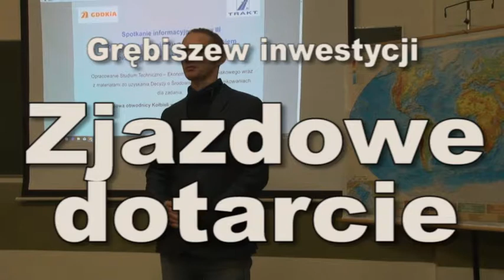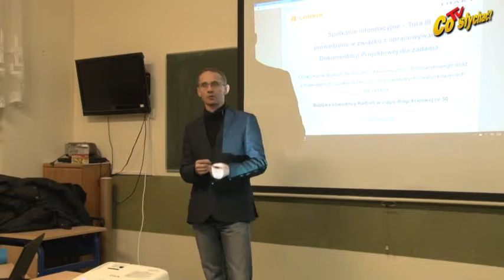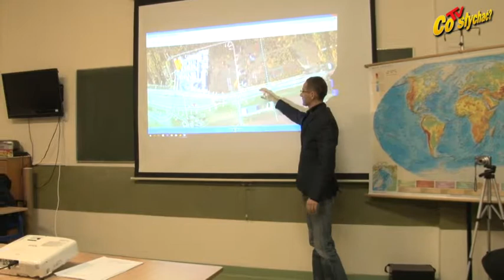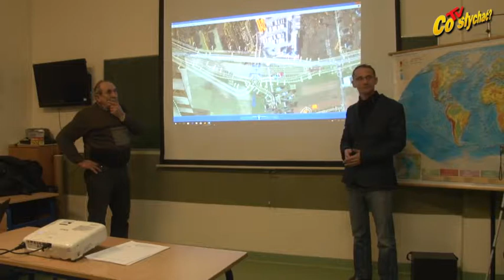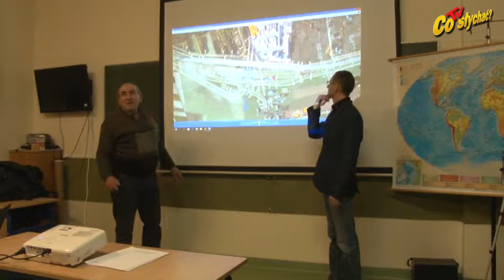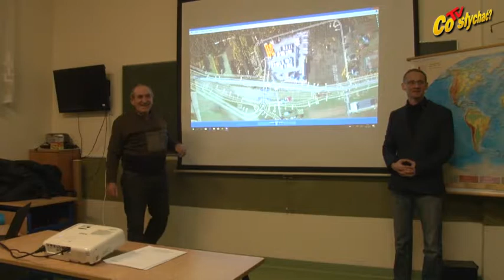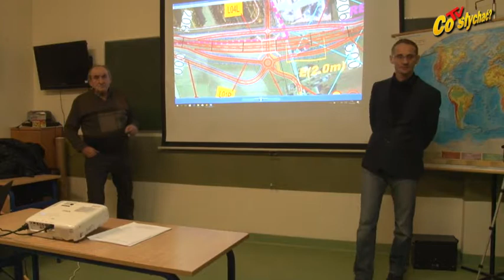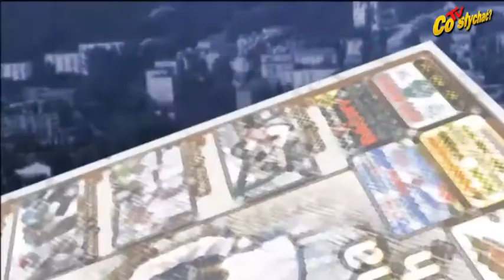Grębiszew inwestycji / Zjazdowe dotarcie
Trzecie spotkanie w sprawie obwodnicy Kołbieli miało zaowocować konsensusem między wykonawcą a mieszkańcami. Służyły temu  długotrwałe konsultacje jak w przypadku węzła w Grębiszewie. Podczas spotkania w Zamieniu miał pojawić się więc projekt jak najbardziej zgodny z oczekiwaniami, ale okazało się, że nadal można kilka kwestii poprawić...